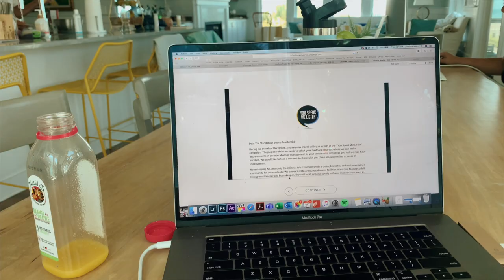This Is What A Corporate Content Creator ACTUALLY Does | Work Days In My Life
In today's vlog I talk more in depth about what I do for my part time job as a Corporate Content Creator! This week I worked from the Folly Beach!

About Me!
Name: Sonali (Sun-all-e)
Age: 23
Ethnicity: Indian
College: University of Central Florida Class of 2019
Major: Radio/ Television
Sorority: Alumna of Kappa Delta